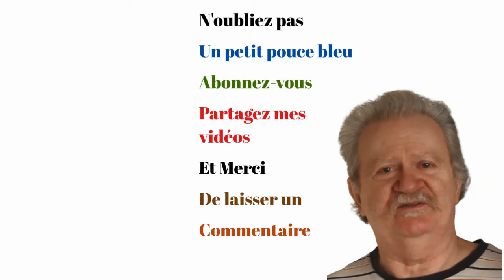OMELETTE AU JAMBON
Une omelette au jambon, pas comme les autres, vite faite, très bonne, légère